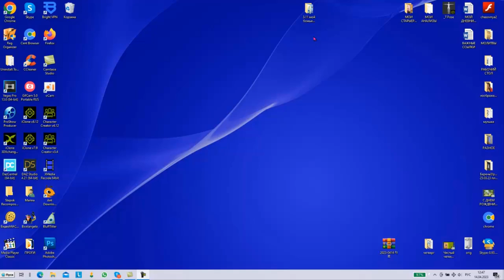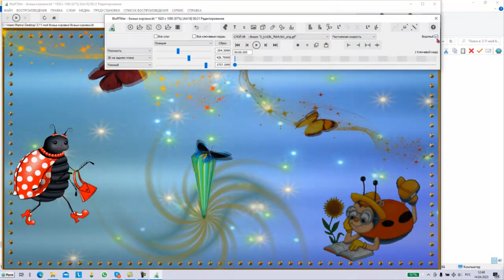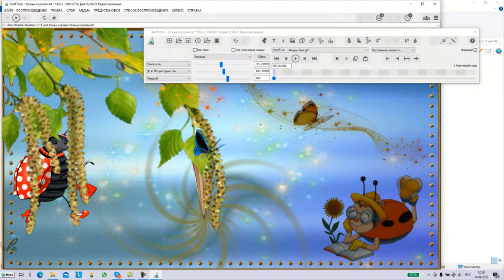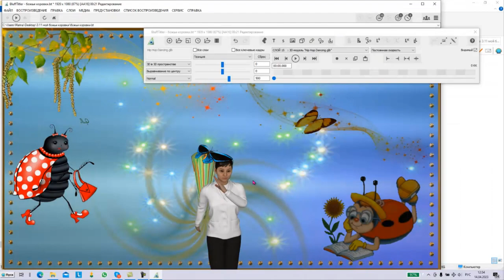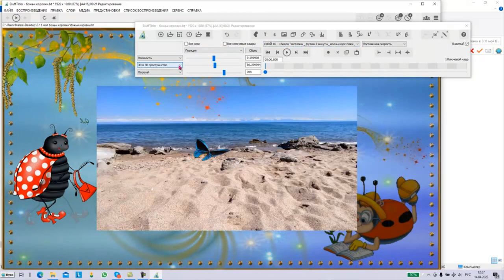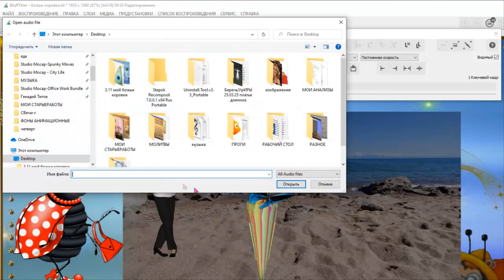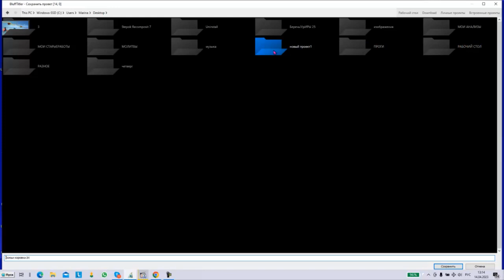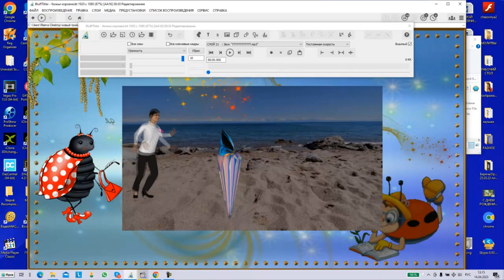Как добавить проект в BluffTitler16